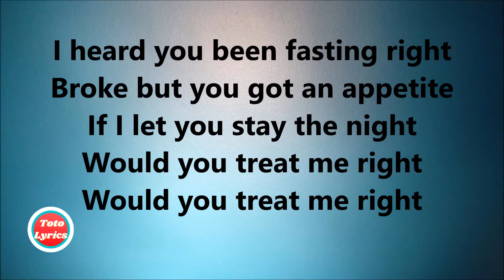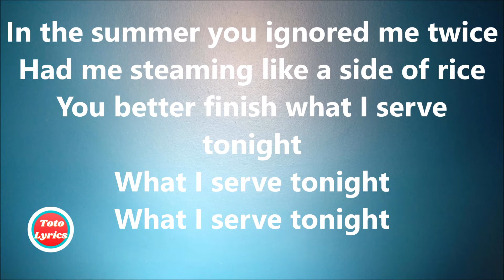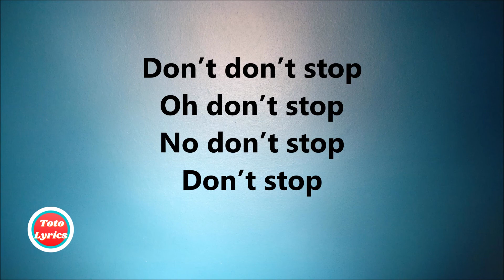Dinner Plate (Lyrics Video) Terror Jr 🎵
My channel publishes lyrics video that focus on Latest Top songs this year 2020...
* None of these audio, images, music & video clips were created/owned by us.